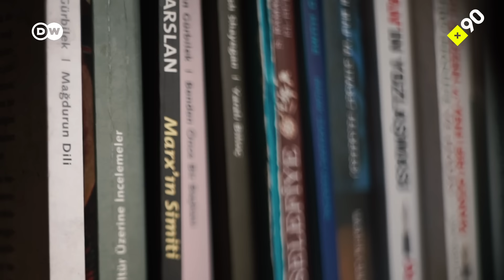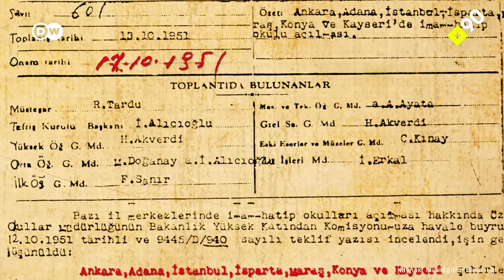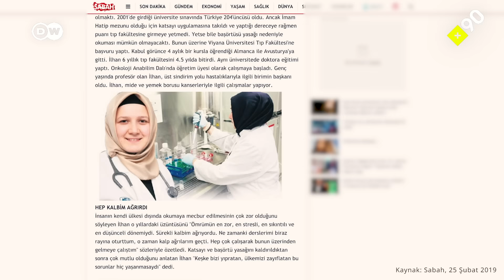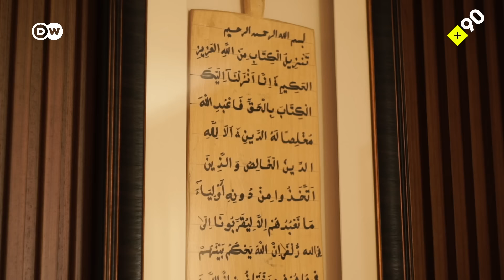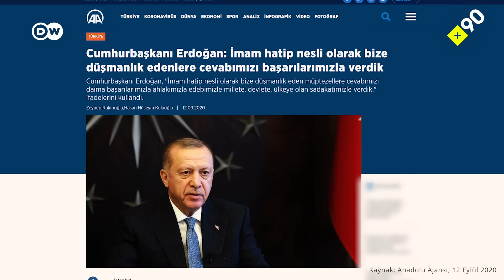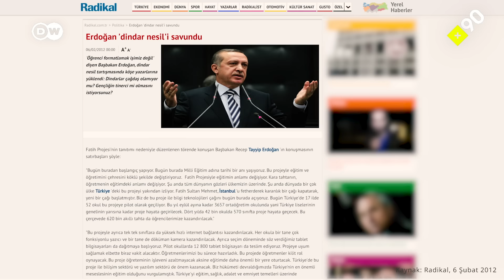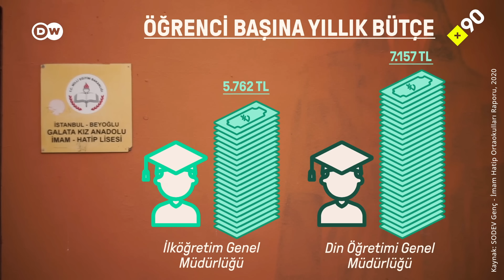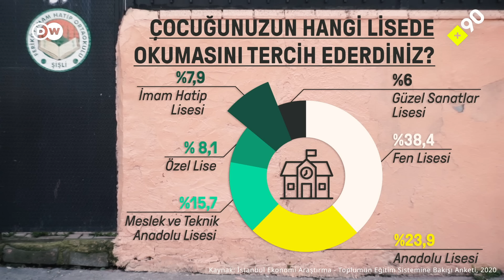İmam Hatip Liseli olmak | "Düşün yakamızdan, diyoruz şu siyasetçilere"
Din ekseninde eğitim veren İmam Hatip okulları günümüzde toplumun bir kesimi tarafından Adalet ve Kalkınma Partisi'nin "dindar nesil yaratma" projesinin temel aracı olarak görülüyorlar. Peki İmam Hatipliler ve İmam Hatip mezunlarının gerçekliğine bu nasıl yansıyor?

İmam Hatip okulları Cumhuriyet tarihinden eski. Bu okullar, Cumhuriyet'in ilanı sonrası aydın din görevlisi yetiştirecek seküler eğitim kurumları olarak yeniden yapılandırıldılar. İddialara göre bu yeniden yapılandırma, çocuğunu "dindar" yetiştirmek isteyen halkın bir kısmı tarafından tepkiyle karşılandı. Okullar etrafındaki tartışma da böyle başladı. Bu tartışma neredeyse ilk gününden beri Türkiye'de siyasete konu oluyor ve siyasetçiler tarafından gündemde tutuluyor'

Tartışma artık "İmam Hatipliler Cumhuriyet değerlerini benimsiyorlar mı? Kamuda görev alırlarsa ne olur?" sorularının çok ötesinde. Çünkü İmam Hatip mezunları uzun zamandır devletin ve kamu iştiraklerinin tepe noktalarında görev alıyor. Hatta zaman zaman devletle ilişkileri ve bürokrasideki yerleri "kayırmacılık" iddiaları ile gündeme geliyor.

Farklı dönemlerden İmam Hatipliler ile okullar etrafındaki siyasetin ve tartışmaların hayatlarına yansımalarını konuştuk.